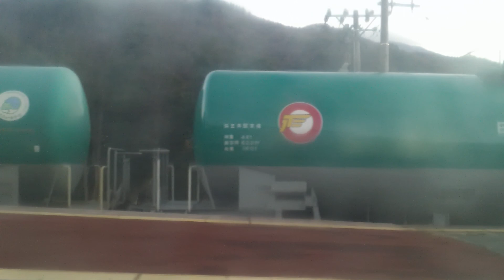【東芝GTO】JR東海383系特急しなの車窓走行音 明科→聖高原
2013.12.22 JR東日本篠ノ井線特急ワイドビューしなの15号 JR東海神領車両区383系A7編成4号車指定席モハ383-107名古屋方車端部席にて進行方向右側車窓・走行音です。ZOOM Q3HD PCM 96kHz 24bit MIC GAIN-H（大）の高音質にて撮影。